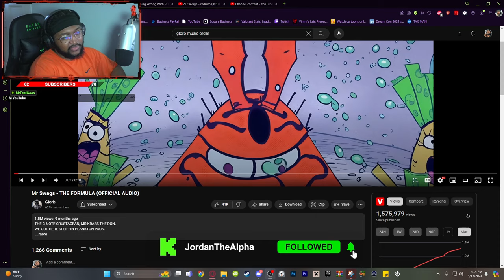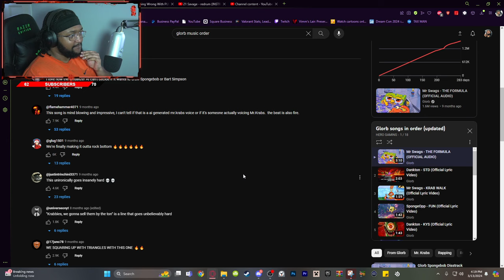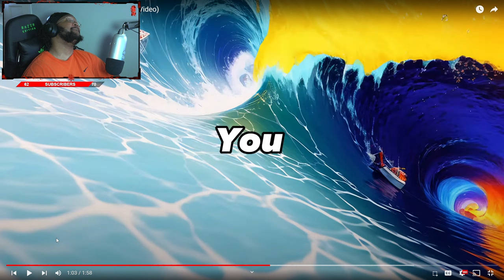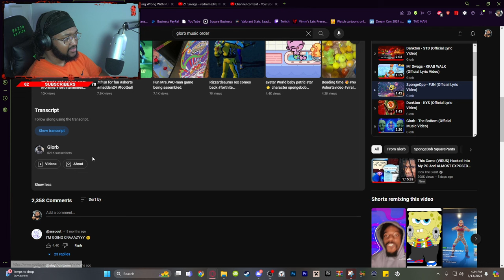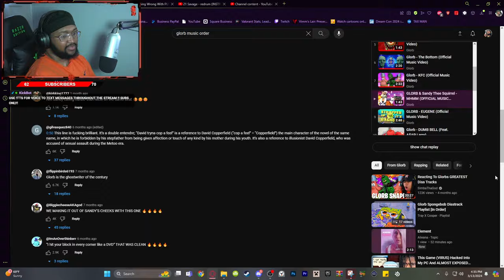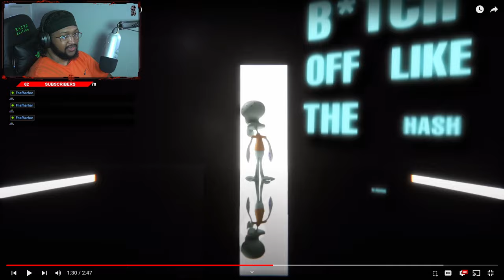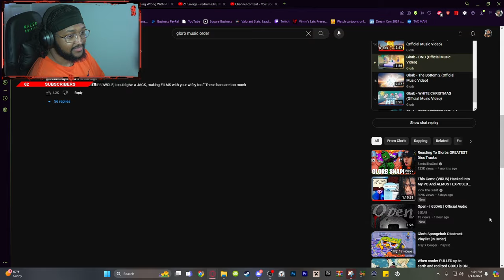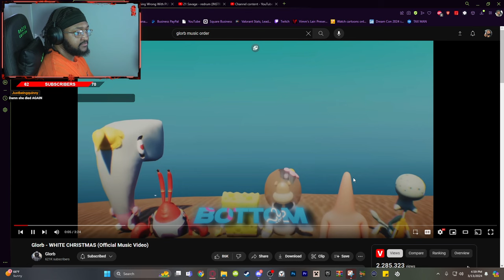THE ENTIRE GLORB TIMELINE IS INSANE !! REACTING TO EVERY GLORB SPONGEBOB AI SONG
JordanTheAlpha reacts to the entire glorb bikini bottom timeline